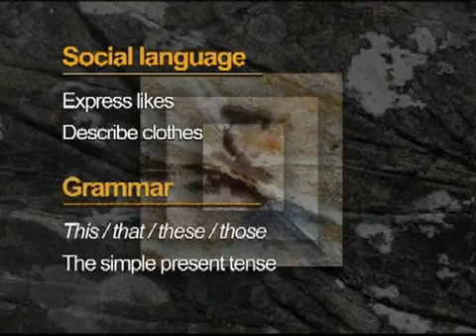Top notch fundamentals A unit 6.scene 1 and 2.Third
Do you like this shirt?
This unit is about clothes